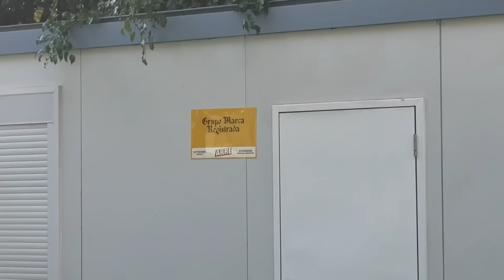disney belico (arrefest) / vlog 3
gracias por el amor que le estan dando a los videos 🥹🙏🏻